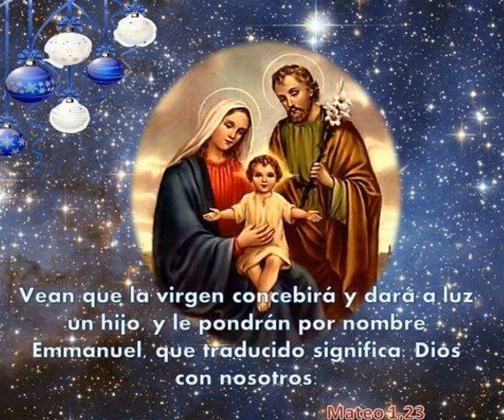Homilía del Padre Don Rolando desde San Sebastián de Garabandal